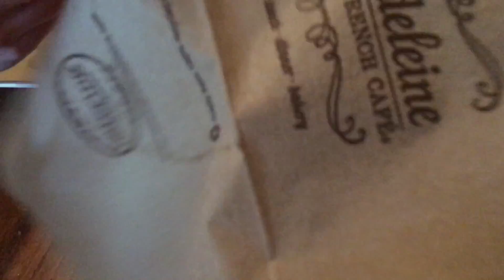Justin has met his Equal | Vlog #87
Daily vlogs every day at 1:30PM EST